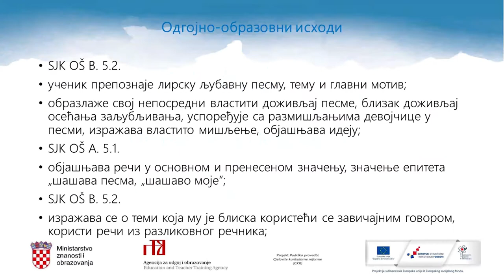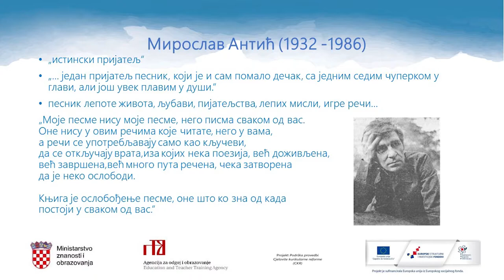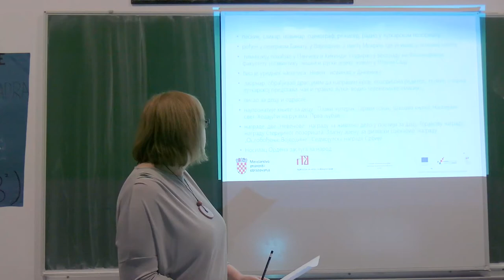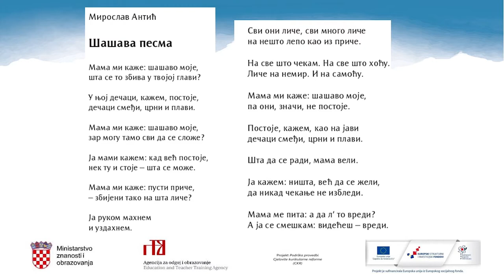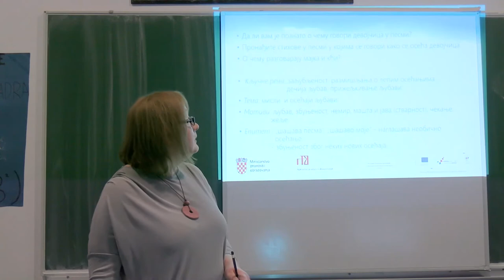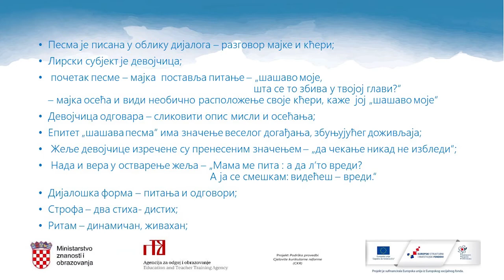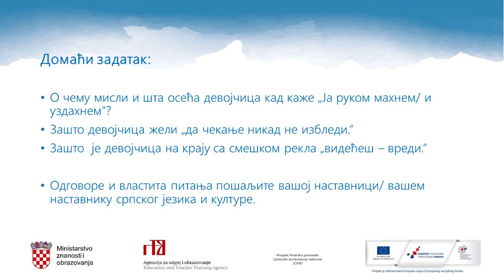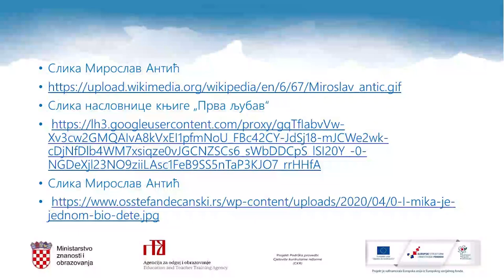Šašava pesma - Marica Šimunić (model C)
Obrada "Šašave pesme" za nastavu prema modelu C u obrazovanju na srpskom jeziku i ćiriličnom pismu.